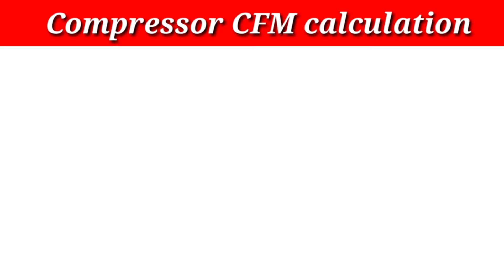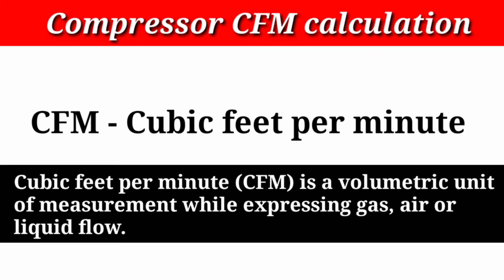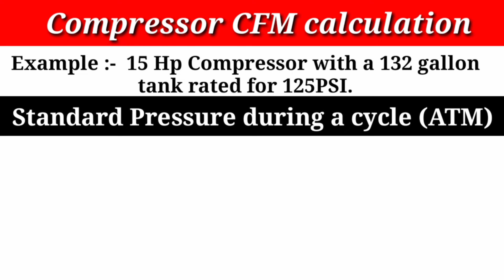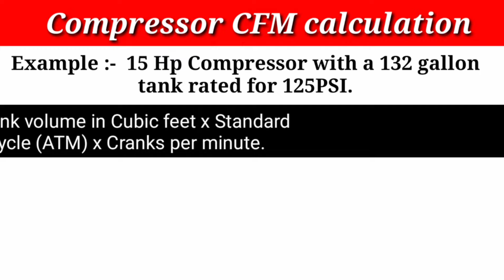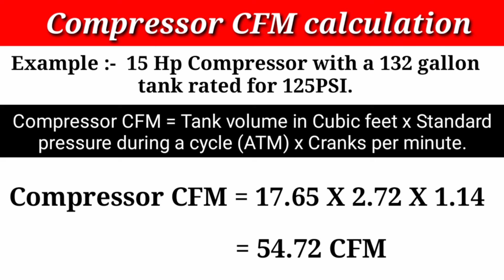How to Calculate Compressor CFM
compressor cfm calculation
compressor calculation
how to find compressor calculation
compressor
air compressor cfm calculation
Screw air compressor
Air compressor capacity calculation
how to calculate air compressor capacity
superfast study and experiment